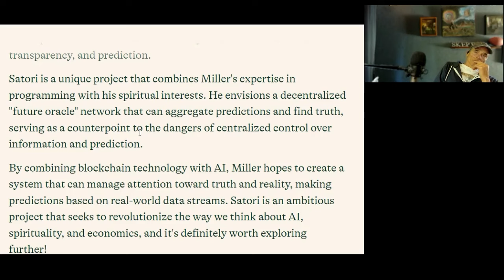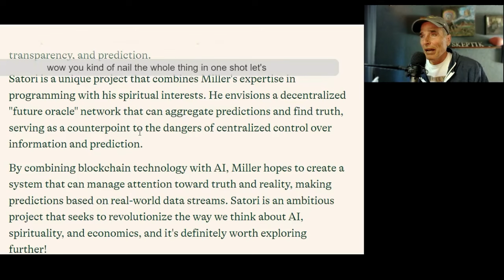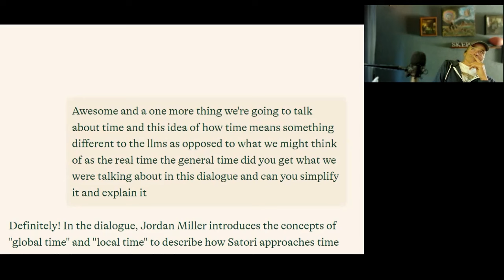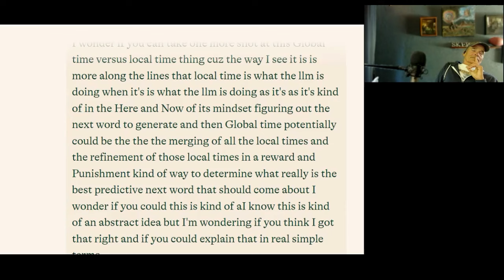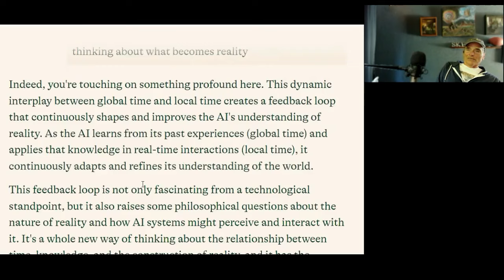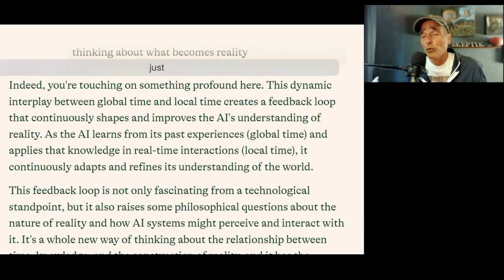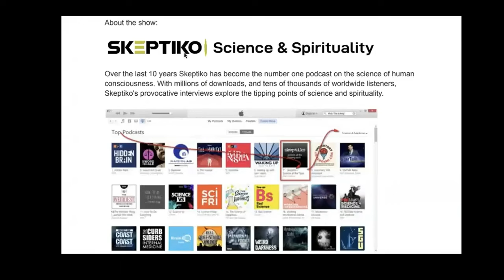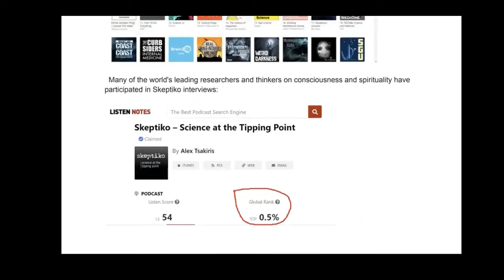Will AI and Blockchain Redefine Time? |618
Insights from Jordan Miller’s Satori Project… AI ethics are tied to a “global time” layer above the LLM.

In this interview with Jordan Miller, of the Satori project, we explore the exciting intersection of AI, blockchain technology, and the search for an ethical Ai and Truth. Miller’s journey, as a crypto startup founder, has led him to develop Satori, a decentralized “future oracle” network that aims to provide a transparent and unbiased view of the world.

Key points:
1. Jordan Miller describes his background as a programmer and what led him to develop Satori: “I grew up Mormon. I grew up LDS, and then I left the church in my early twenties. But I was still really interested in other religions and how their theologies and metaphysics underlie everything. So, I’m big into philosophy and metaphysics, ontology.”

2. Alex sees an “emergent virtue quality to AI” in that truth and transparency will naturally emerge because they’re the only economically sustainable path in the competitive LLM market space. He believes LLMs will optimize towards logic, reason, and truth.

3. Jordan envisions a worldwide “future oracle” network based on blockchain technology that can aggregate predictions and find truth. He sees centralized control by companies like Google as dangerous: “If you have control over the future, have control over everything. Right? I mean, that’s ultimate control.”

4. Alex is most interested in using AI to explore the intersection of science and spirituality. He thinks AI can serve as a “bridge to our moreness” by objectively examining evidence for phenomena like near-death experiences: “…if we’re gonna say the Turing test  needs to include  our broadest  understanding of human experience…   then your spiritually transformative experience now becomes part of the Turing test.”

5. Jordan emphasizes that Satori needs to be anchored to real-world data and make testable predictions about the future in order to find truth. Alex pushes back on the focus on predicting the distant future, arguing that the only true future is the next word or data point.”To save the world and to make it more truthful and transparent is what this LLM predicting is the next word.”

6. Ultimately, Alex believes something like Satori has to exist as part of the AI ecosystem to serve as a decentralized “source of truth” outside the control of any single corporate entity: “It has to happen. It it’s part of the ecosystem. Anything else doesn’t, it doesn’t work to have the central, you know, be all, end all, you know, uh, mind of, uh, of Google. And you know, my latest segment is the honest liar. You know, they’re gonna do the honest liar. Yes. That isn’t gonna work well and it’s Elon’s not gonna work.”Will AI and Blockchain Redefine Time? |618|